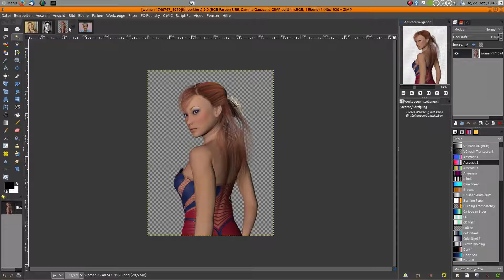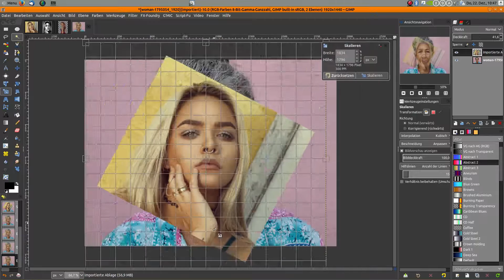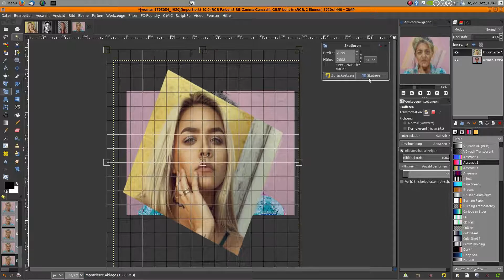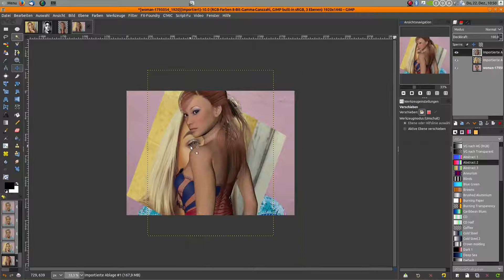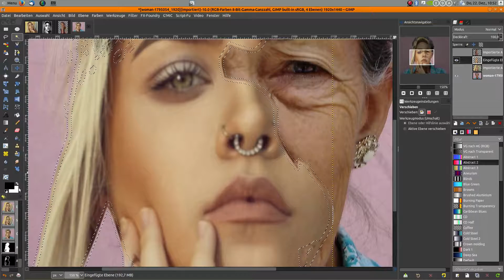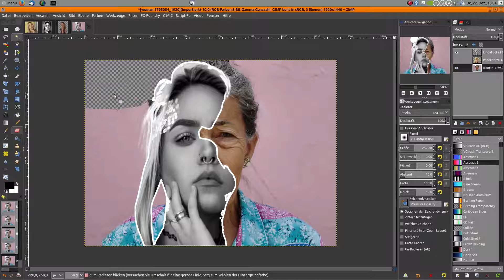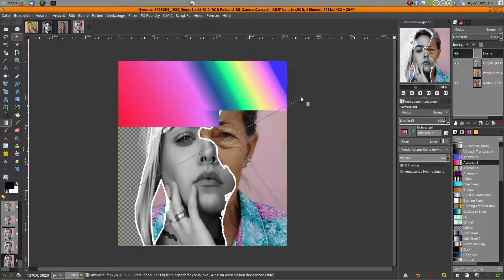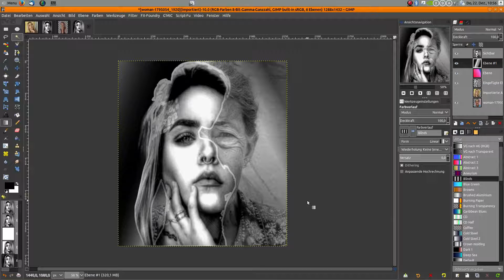Gimpt Tutorial deutsch - 2 Gesichter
Mein Rechner und meine Ausstattung:

16 GB Ram und 1 TB SSD
Gimp: 2.9.5
Darktable
Scribus
Inkscape

Fotomäßig Hardware:

LG G4